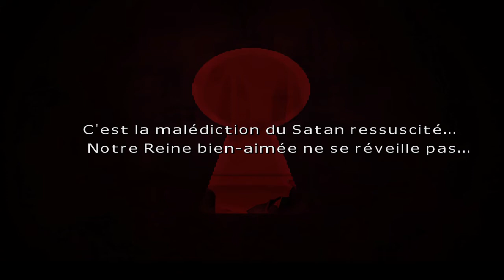Final Fantasy VII [FR] Episode 4 : Allons sauver Tifa !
Important, problème avec le micro vers les 5 minutes , le son du micro reprend plus tard dans la vidéo, désolé pour la gêne occasionnée.

-Bienvenue dans ce quatrième épisode du let's play de final fantasy VII, aujourd'hui nous allons devoir partir a la recherche de tifa en faisant une petite quête annexe optionnelle de déguisement !

Bon épisode à tous !